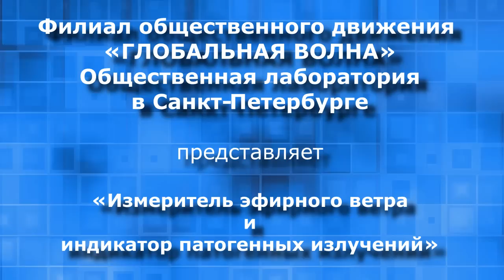«Измеритель эфирного ветра» - Филиал «ГЛОБАЛЬНОЙ ВОЛНЫ» в Санкт-Петербурге